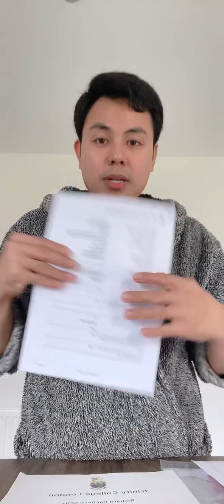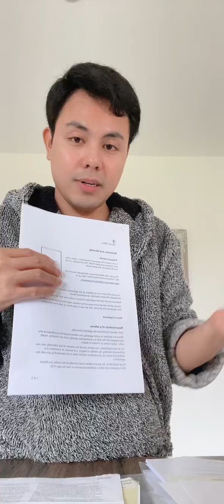KUNTI NALANG MAGING BRITISH NA AKO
Preparing all the documents I need for my British citizenship application. I am so excited that finally it’s happening now. I’ve been waiting for this to happen, kung may tyaga talaga for sure may magandang resulta. God is good all the time indeed at lahi nya talaga tinutupad mga prayers ko. Thank you so much Lord God 🙏🙏🙏